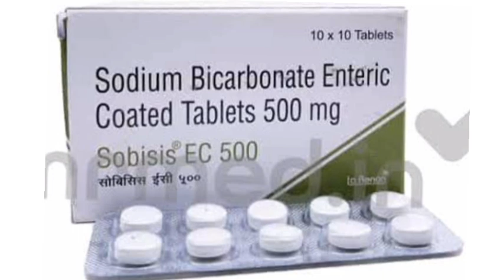Sobisis EC 500 Tablets Sodium Bicarbonate Enteric Coated Tablets 500 mg